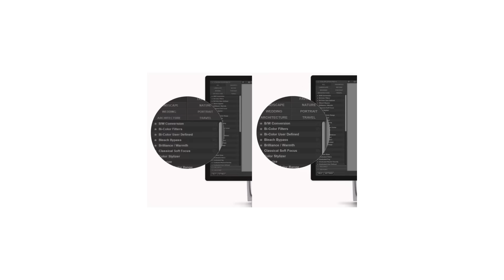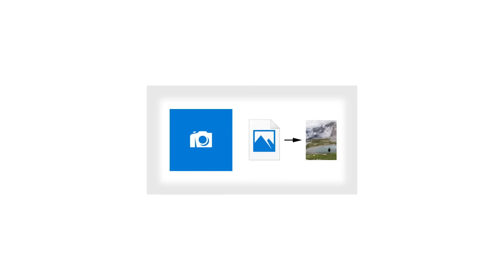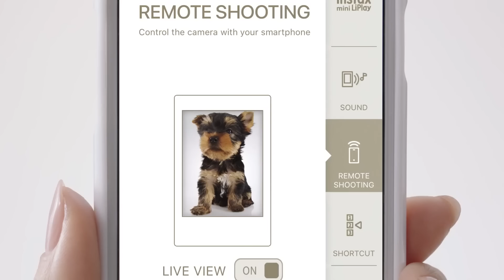نشرة اخبار عالم التصوير I شهر يونيو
كل الاخبار مصدرها موقع petapixel

My Gear :
canon 5d M4
canon lens 50m f1.8
Mic boya mm1
2 led light